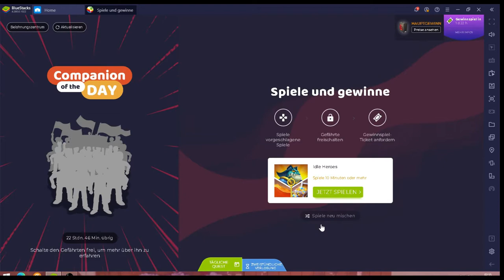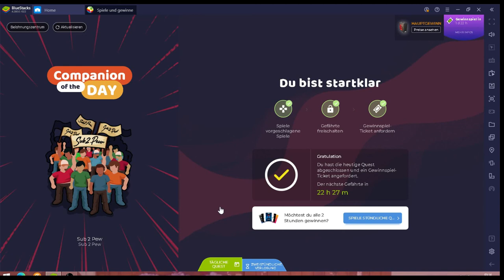Idle Heroes #24.04 JndT (BlueStacks)